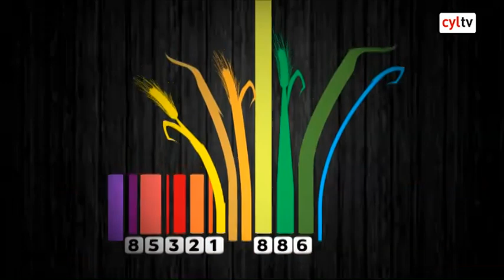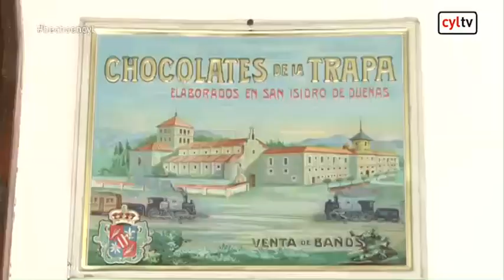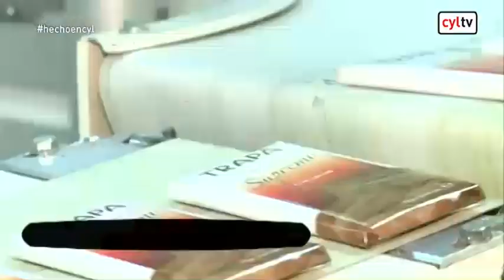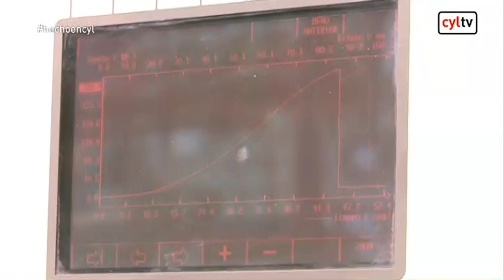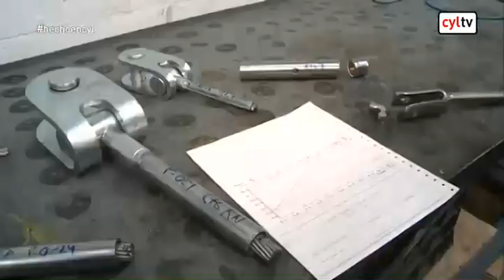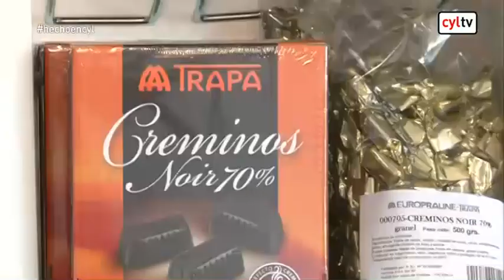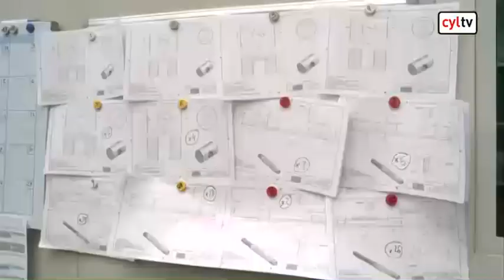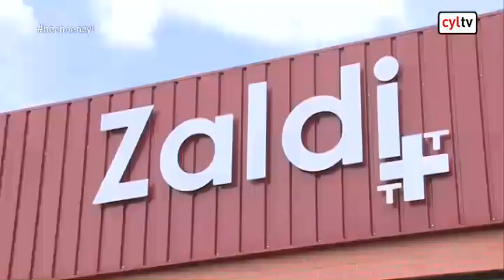Hecho en CyL - Bombones Trapa, Inducable, Zaldi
HECHO EN CYL. Bombones Trapa (Palencia), Inducable (Palencia), Zaldi (Salamanca)